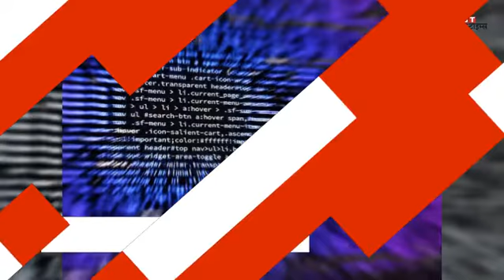Wannacry Ransomware से बचने के लिए इन 5 बातों का रखें ध्यान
WannaCry रैन्समवेयर से बचने के लिए इन 5 बातों का ध्यान रखें.